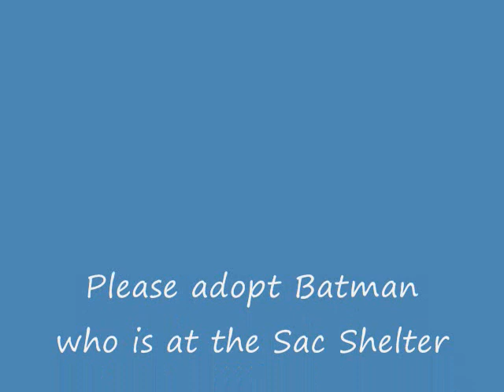Batman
This is a video about Batman, a great male pit available for adoption at the Sacramenoto County animal shelter